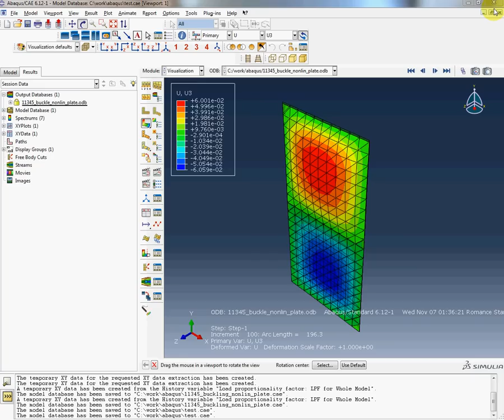11345 ABQb Load proportianality factor